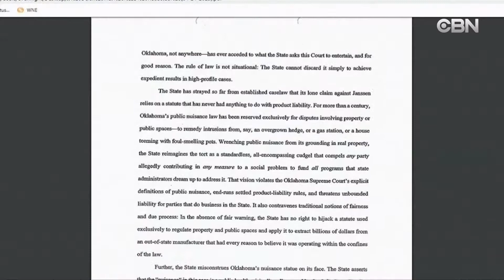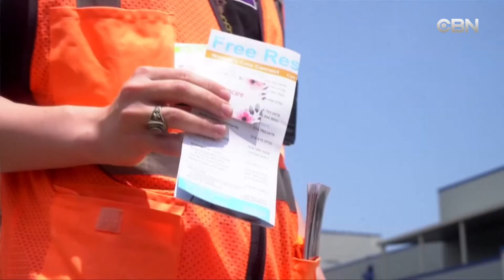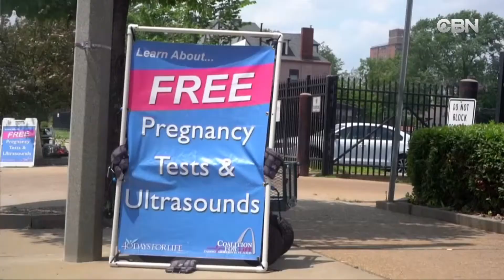EVENING NEWS 5 29 19 TIN HOA KY 29 May 2019 03 51 51 PM